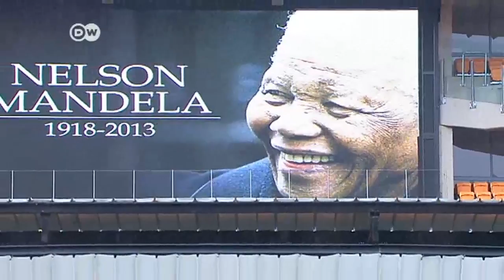El mundo despide a Mandela | Journal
Johannesburgo acapara actualmente la atención del mundo con motivo de los funerales y la multitudinaria despedida de Nelson Mandela. Miles de sudafricanos se han congregado en Estadio Nacional de Johannesburgo pese a la incesante lluvia. Nelson Mandela falleció el jueves a los 95 años. El domingo será enterrado en su ciudad natal de Qunu.